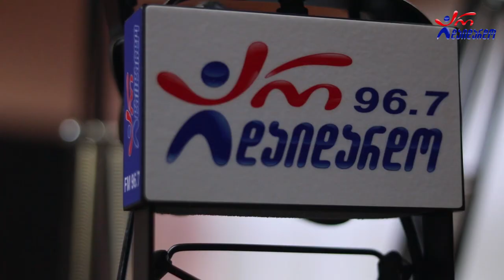გიორგი ცხადაძე - ვერხვის ფოთოლთა. Live არ დაიდარდო / Giorgi Ckhadadze - Verxvis Fotolta. Live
2020 წ.  10 ივლისი
გადაცემა "რადიო დუეტი". სტუმრად გიორგი ცხადაძე. ცოცხალი შესრულება